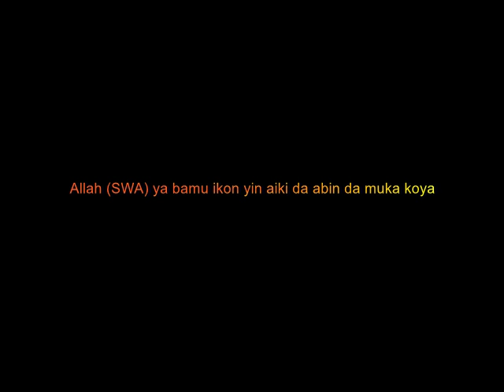Adalci game da rashin lafiya wa mai mata biyu ko sama daga Kabir Gombe